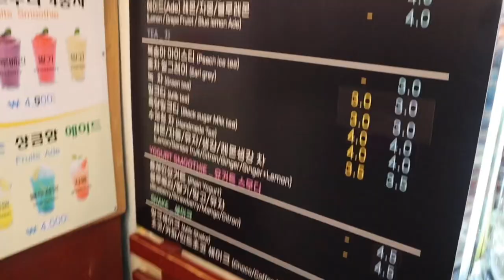FOODIE VLOG AT GWANGJANG MARKET with my friend Chris - IS IT THAT GOOD?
This might be my first youtube video in English, but I hope you enjoy it!! You know that I always enjoy trying new food in Korea.
Thanks to my friend Chris for teaching me how to use a vlogging camera and also joining me to this amazing adventure.